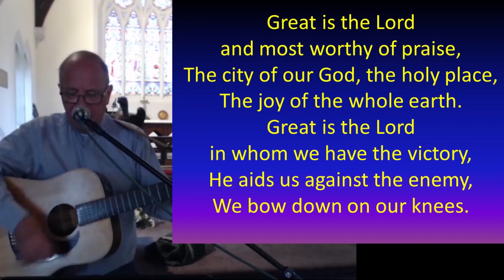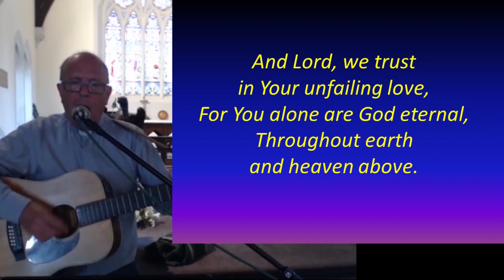Great is the Lord (Graham)